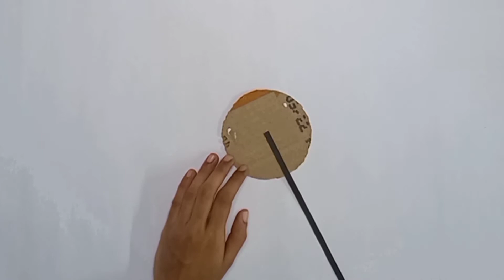wall hanging/wall mate making idea/diy/ wall decor/paper craft/rainbow wall hanging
wall hanging
easy wall decor idea
how.to make wall hanging
diy
rainbow wall hanging
paper craft